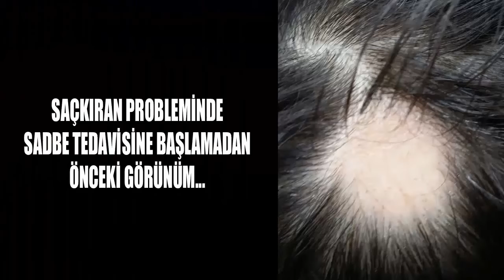SADBE - Saçkıran Tedavisi İçin Etkili ve Başarılı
Saçkıran bir çok insanın çeşitli sebeplerden dolayı karşılaşmakta olduğu bir saç hastalığıdır ve dökülmelere neden olmaktadır. Bu rahatsızlığın tedavisinde kullanılmakta olan iki bilimsel madde bulunmaktadır. Bunlardan biri DPCP, diğeriyse Squarik Asit Di Butil Ester (Sadbe) isminde ki maddedir. Hair pharma tarafından Roll-on haline getirilerek geliştirilen ürün saçkıran tedavisi için satışa sunulmuştur..